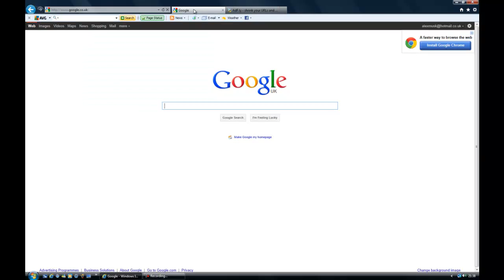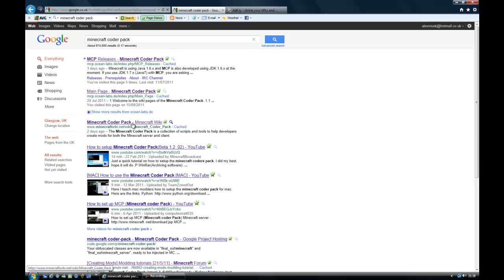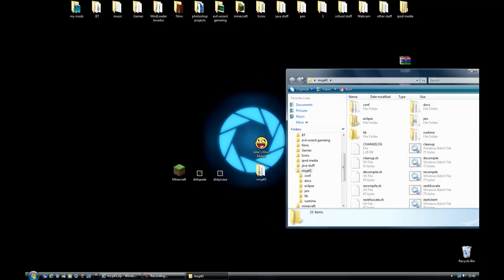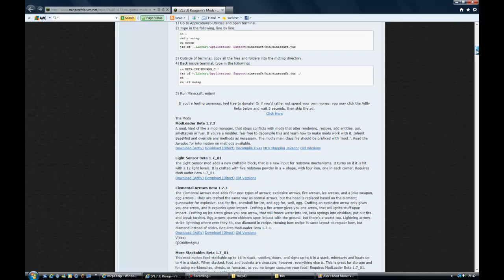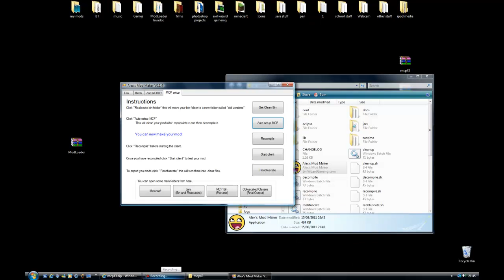How to set up MCP with Alex's Minecraft Mod Tool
Just a quick video showing you how to set up mcp with Alex's Minecraft Mod Tool, it's really easy to use just put it into your mcp folder and follow the instructions.